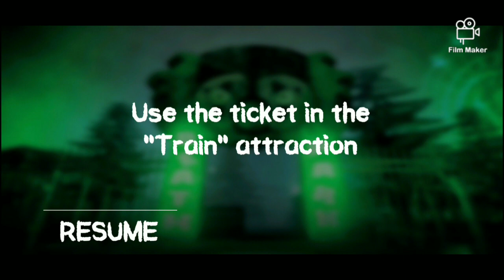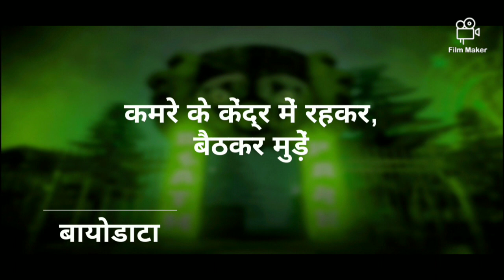Death park session 1 !! horror gameplay!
Welcome to our gaming channel! Get ready for epic adventures, thrilling battles, and mind-blowing gameplay as we dive into the world of video games. Join us as we explore the latest releases, share expert tips and tricks, and immerse ourselves in various gaming universes. Let the gaming journey begin! 🎮😃